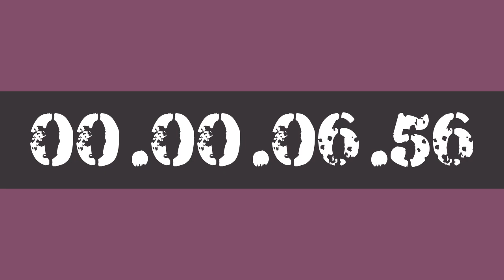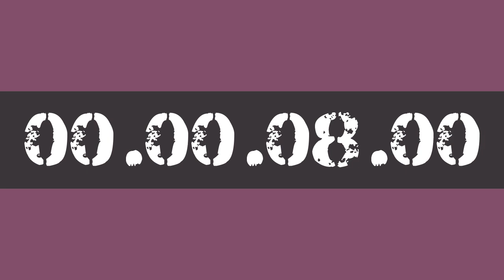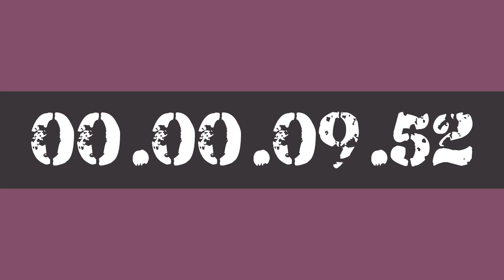10 MINUTE STUDY WORK TIMER HOURLY REMINDER BY AK47 FOR 10X PRODUCTIVITY